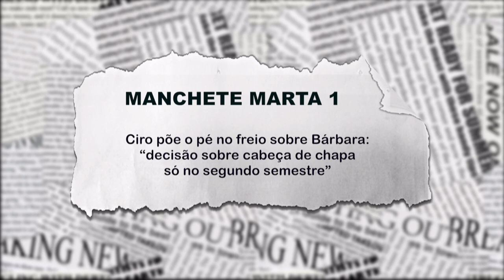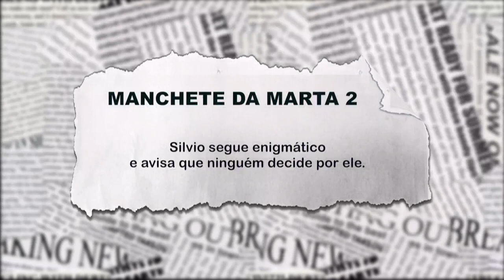Silvio Mendes sobre eleição para PMT: "A decisão é minha. No tempo certo vocês vão saber"